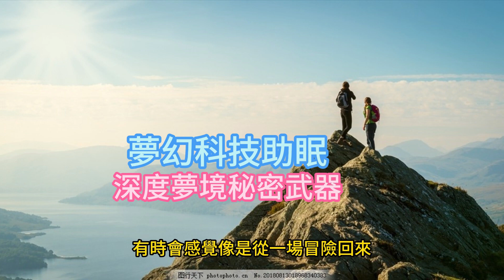夢幻科技助眠 深度夢境秘密武器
2023年9月5日

當你早上被鬧鐘叫醒，有時會感覺像是從一場冒險回來，心情鬱悶，身體疲憊。是的，睡眠的質量影響了你的整個世界，從你的情緒、記憶到你身體的復原速度。而最近一項研究指出，民眾在深層睡眠和REM（rapid eye movement,快速動眼期）兩階段的睡眠時間普遍短缺。那麼，這意味著什麼呢？而科技又如何援助我們走向更美好的睡眠旅程？一起來揭開睡眠的神秘面紗吧！
深層睡眠是我們的身體進行「夜間維修」時間，期間細胞修復、能量恢復和免疫系統得到強化。試想一下，你的身體是一輛豪華跑車，在這個階段得到了細心的保養和修護。但如果跑車太久沒有得到徹底維護，它就無法以最高效能運行。就這樣，缺乏深層睡眠會讓你在白天感到疲憊不堪，注意力無法集中。
▲快速動眼期助大腦自我整合
而REM睡眠則是心靈的遊樂場，是大腦以創意和情感豐富的夢境進行自我療愈和整合的時間。當你進入REM階段時，你可能會發現自己在飛翔，或是與古代智者對話，甚至是演奏一首還未創作的樂章！沒有足夠的REM睡眠，我們的心靈就會失去了這片理想中的遊樂場，這可能會導致情緒低落和記憶固化的困難。
現在，科技正來到我們的援助。許多健康科技產品已經上市，用於幫助人們了解和改善他們的睡眠模式。比如Garmin的Venu 3 GPS智慧腕錶，這不僅僅是一款時尚的配飾。它充當你的私人睡眠教練，提供關於你每晚睡眠階段的洞察和建議，幫助你更好地了解你的夜間冒險。
Venu 3還是一位全能的運動教練，提供超過30種運動模式，有助於增強你的身體活力，從而提高睡眠質量。它甚至配備了冥想指南，幫助你在繁忙的一天中找到平靜的時刻，讓你更容易進入那深沉而恢復的深層睡眠。
而研究更顯示，台灣男性在這兩階段的睡眠時間甚至低於亞洲平均水平，這種普遍的睡眠負債讓人不得不思考如何優化我們的夜間旅程。畢竟，一個好的睡眠不只是時間的問題，更是質量的問題。
因此，當你下次感到疲勞時，不要急於向你的床榻投降，而是試著尋找科技的幫助來優化你的睡眠旅程。因為，有時候，解決問題的方法並不是多睡一會，而是讓科技幫助我們「睡得更聰明」。所以，讓我們一起走向更健康、更有趣的睡眠新時代吧！